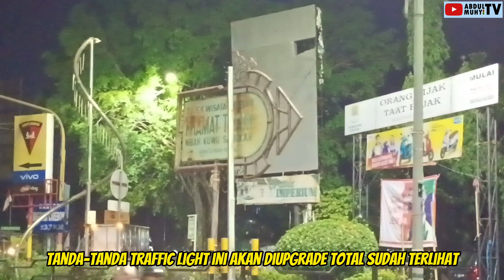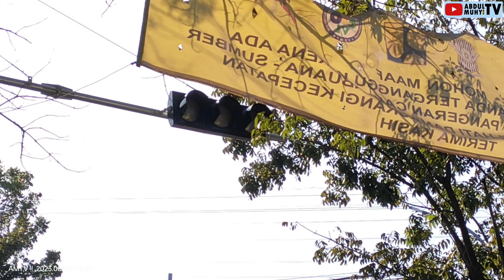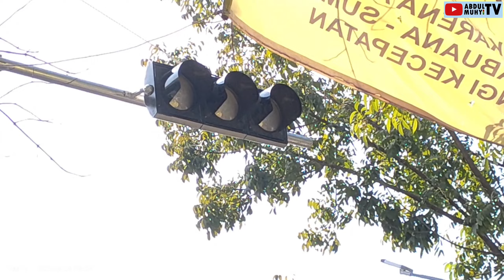PROSES PEMASANGAN TRAFFIC LIGHT BARU? || SIMPANG MOUNTOYA, WARUNG ASEM, TALUN, KAB.CIREBON [PART 1]